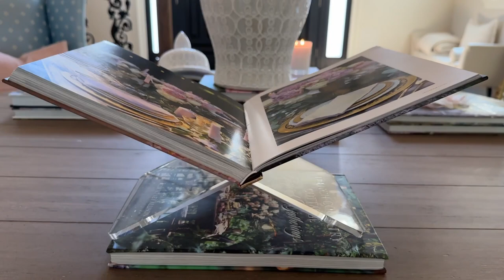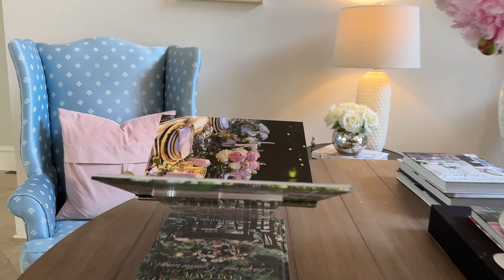Spring/Early Summer Home Tour 2023 (Part 2) | Home Ideas and Inspiration | Decorating with Peonies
Hi friends, welcome to our home and part 2 of our Spring tour. Considering it's already the end of May, summer will soon be here and I'm getting prepared. Join me to get decorating ideas and inspiration for your home! We will walk through the foyer, family room and kitchen. I hope you enjoyed Part 1 of my home tour and I'm thrilled you are back for another round. Sit back, relax and enjoy all the Spring blooms 🌸

I have linked several items for you down below.

I have more inspiring videos to share, you won't want to miss it!
I look forward to getting to know you better. Items linked below

Denise

You can also find me elsewhere for Styling Tips, Outdoor and Home Ideas on

Linked items for you down below.

Foyer -

Wing Chairs (similar)
Ginger Jar
Brass Candlesticks
Area Rug (Similar)

Favorite Home Decor Books -

Family Room -

Coffee Table
Ginger Jar small
Ginger Jar Large
Lazy Susan
Swivel Chairs

Kitchen -
Kitchen table (similar)
Chairs (similar)